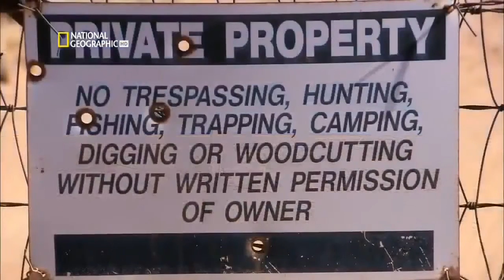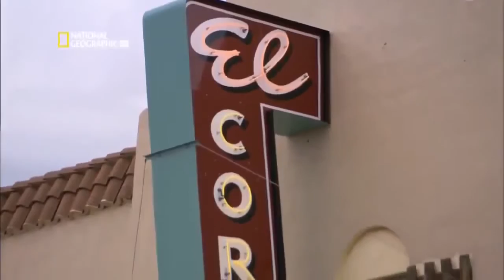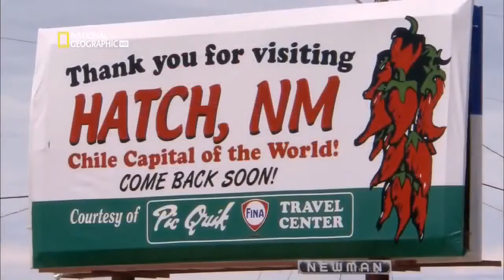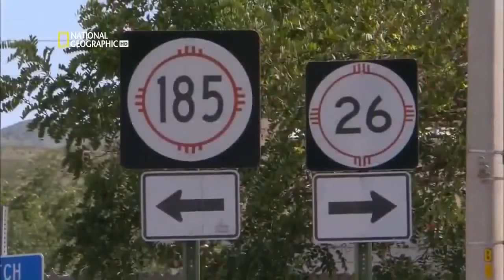Суперсооружения — Космопорт «Америка» Документальные фильмы, передачи HD